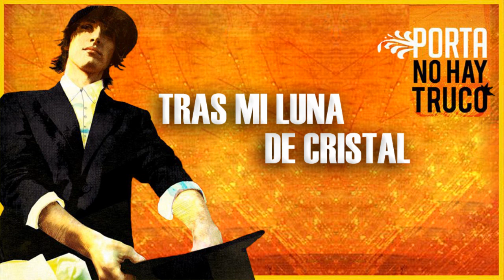Tras Mi Luna de Cristal - Porta (con Jota)